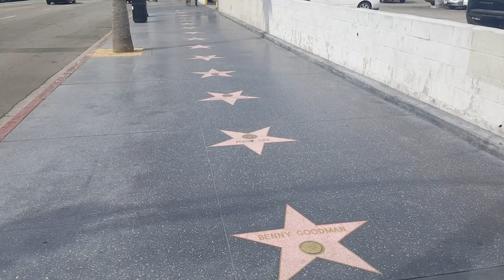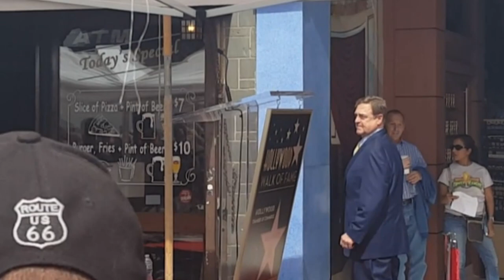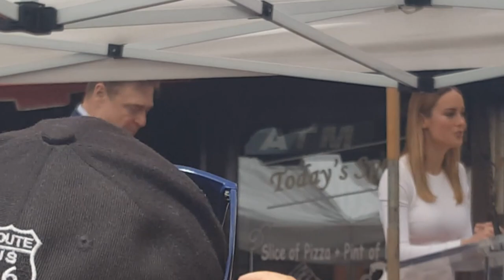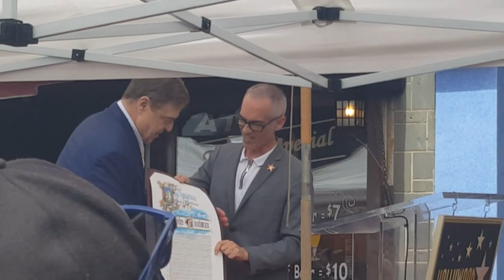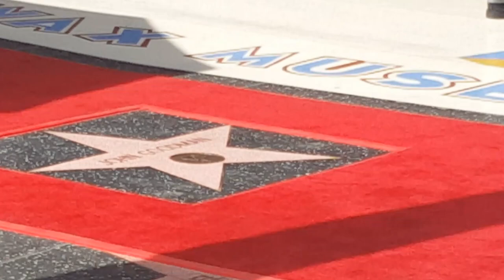JOHN GOODMAN GETS HIS STAR ON THE WALK OF FAME From the BIG LEBOWSKI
FB GROUP: Daze with Jordan the Lion(s)